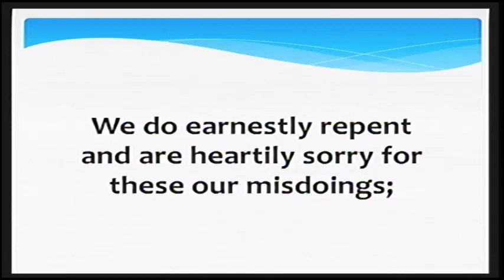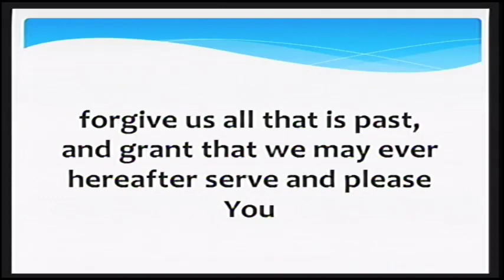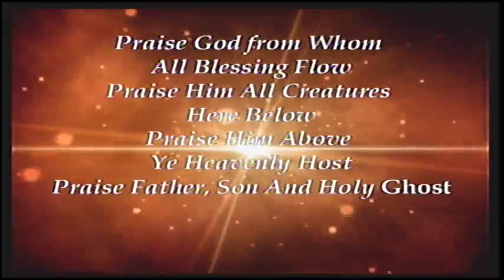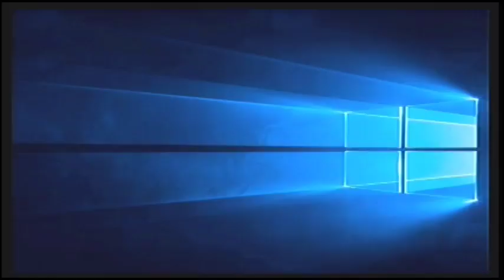Holy Communion Sunday, September 1, 2019 - Pastor Mark Crutcher